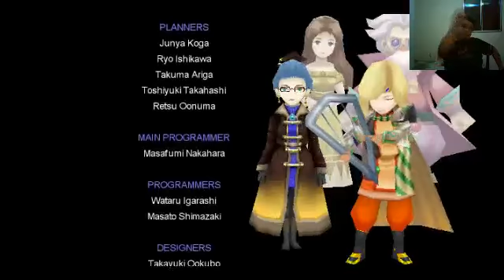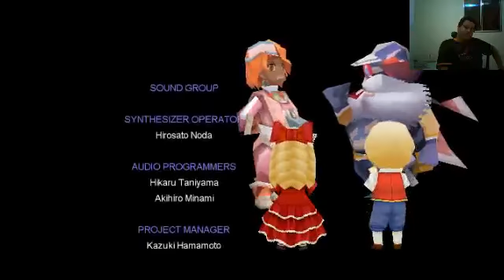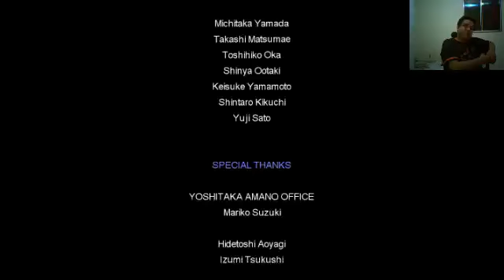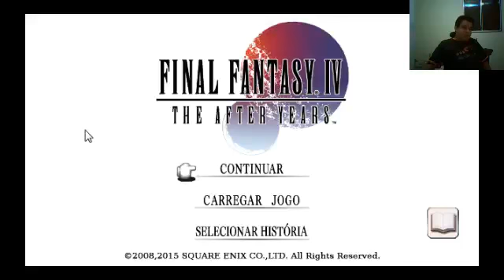Final Fantasy 4 The After Years Remake - Parte 14